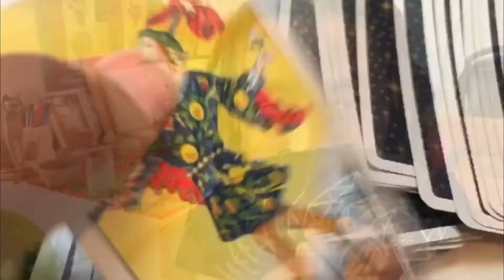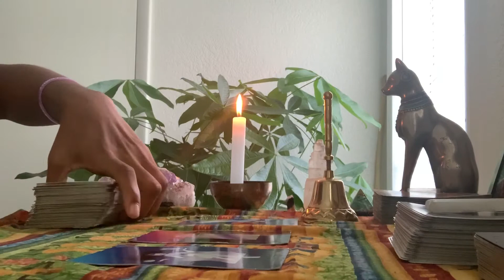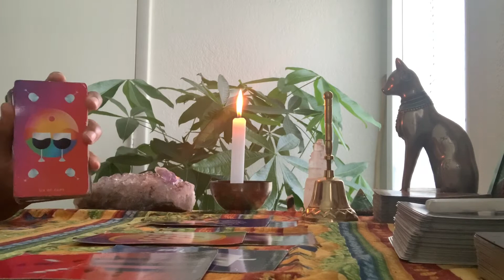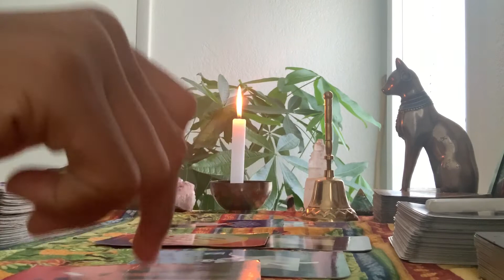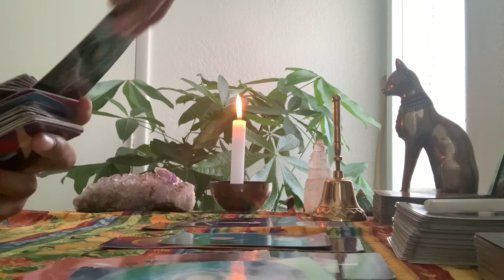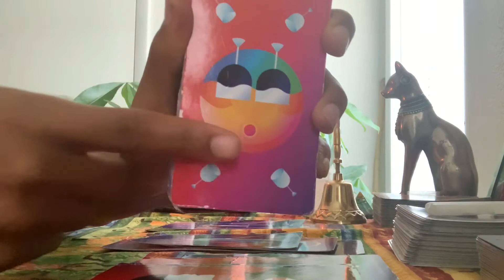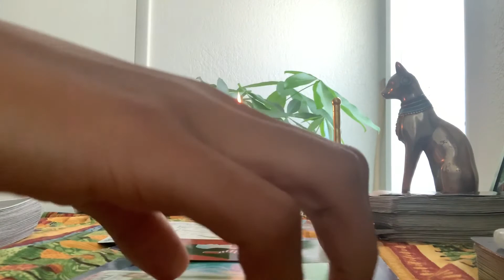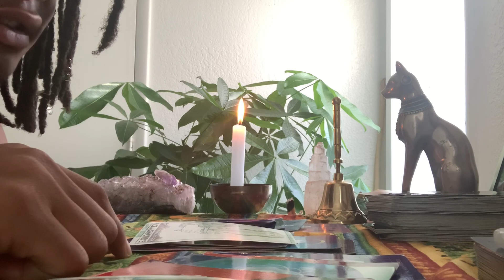Scorpio - feeling empowered feels good right??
For content

- [ ] Newsletter
- [ ] Spiritual/economic

- [ ] 30mins -$44.44

- [ ] 1hr - $55.55

- [ ] Email for personal